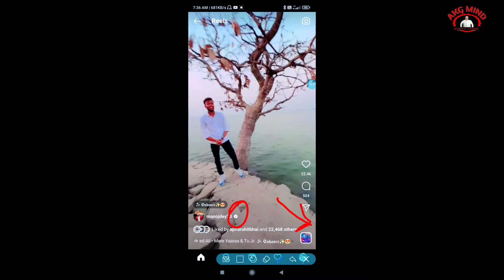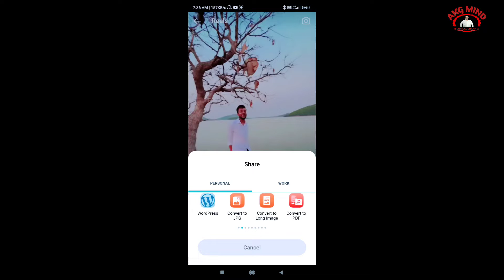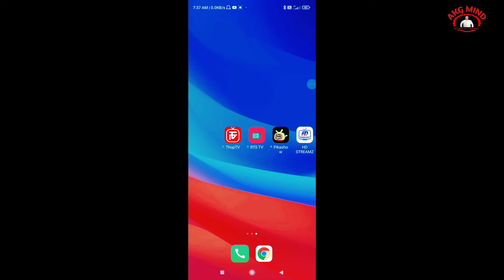Instagram Reels Video Ko WhatsApp Status Kaise Lagaye | How To Share Reels Video On WhatsApp Status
नमस्कार दोस्तों...